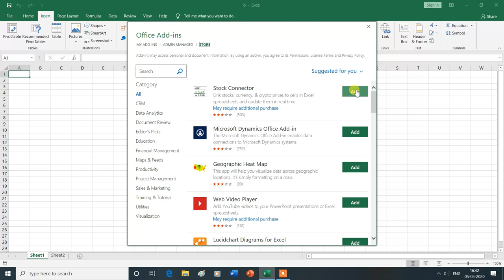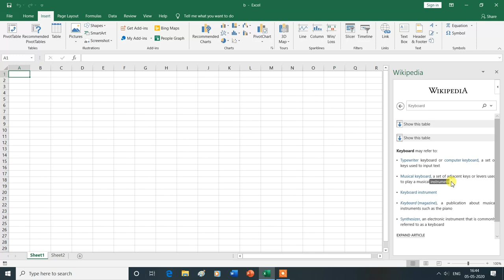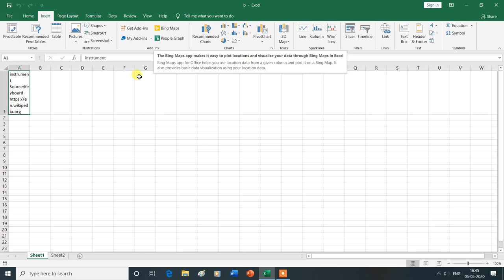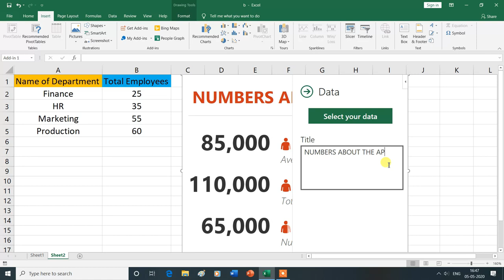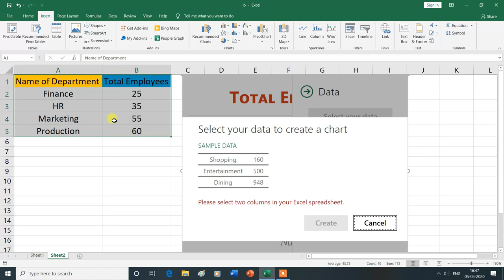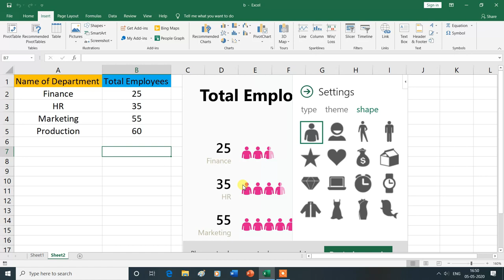Get Add-ins and People Graph in excel | MS Excel| Hindi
Get Add-ins and People Graph in excel.